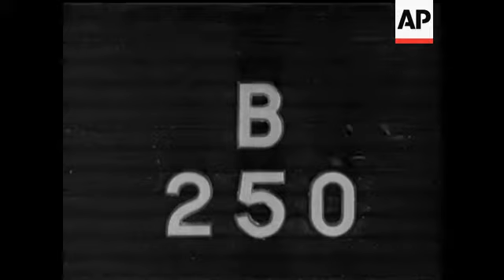Invasion Material - NO SOUND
(8 May 1944) Supplies are being built up by Anglo-American forces in preparation for the coming "invasion". Depots are piled high with equipment, ammunition and supplies.